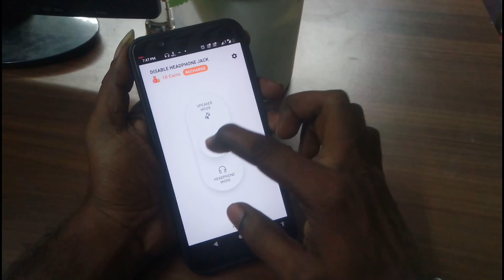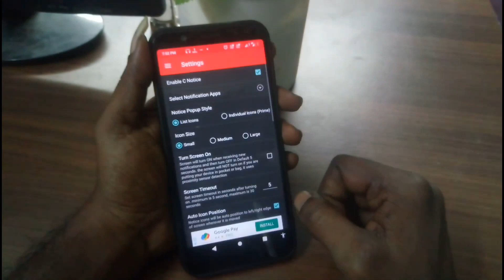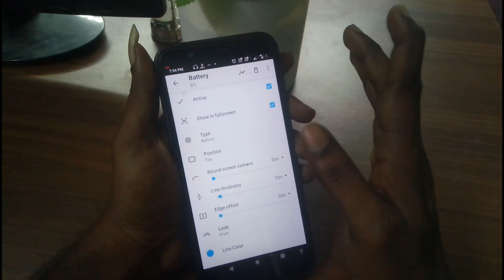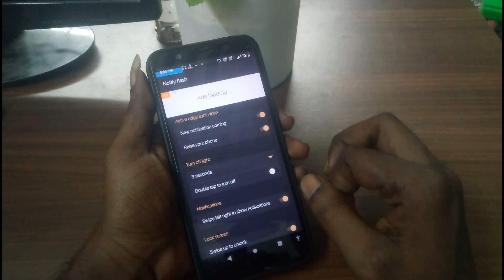5 Best Apps just try it 2021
Disable Headphone